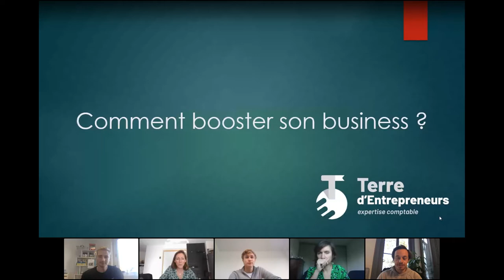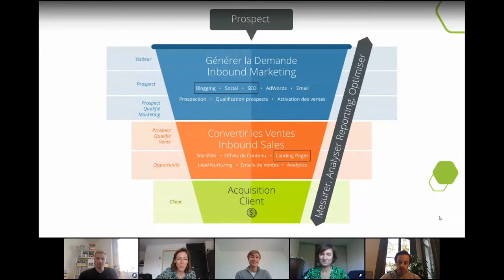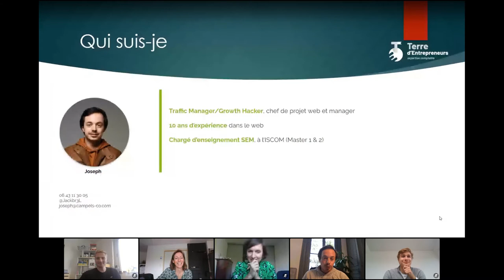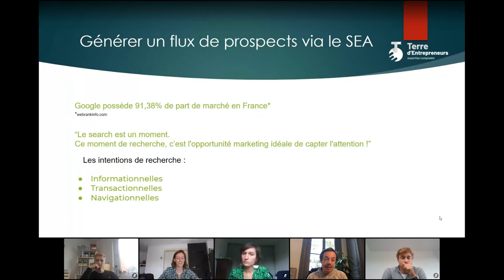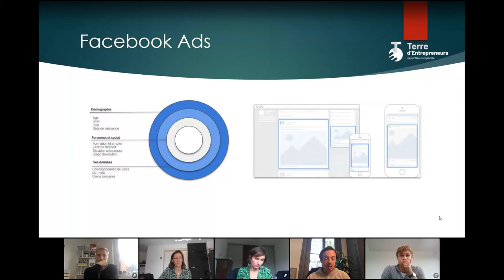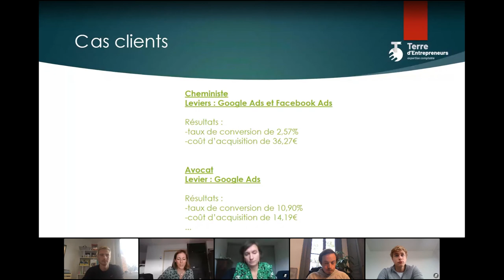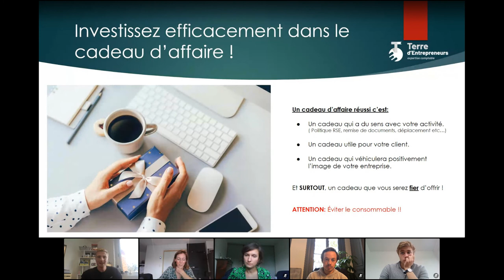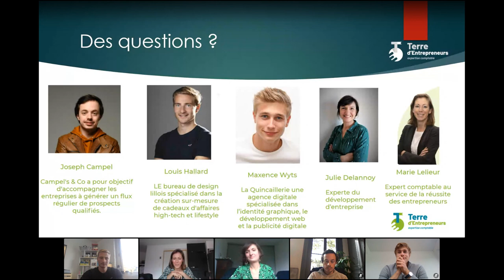Comment booster mon business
Nous sommes tous rentrés de vacances et l’objectif est désormais de Booster votre business 😎

L’essentiel de toute activité est de générer du chiffre d’affaires : la base de la pérennité de votre entreprise

Notre objectif est d’aider votre entreprise à développer son activité

Pour ce faire, nous répondrons aux questions :

✅Comment Dénicher les prospects ?

Nous verrons les indispensables pour réussir son site internet : est ce que votre site internet est structuré pour répondre aux normes Google ?

✅L’importance d’un blog et comment l’optimiser ?

✅C’est quoi un traffic manager, le SEO et le SEA ?

✅Comment calculer le coût de la communication par rapport au chiffre d’affaires généré ?

✅Est ce que la communication mise en place est rentable ?

✅Comment améliorer le process de gestion des prospects et donc la conversion des prospects ?

✅Quel est l’impact des objets publicitaires dans la démarche de prospection ?

✅Combien ca coûte ? Comment je finance ?

Beaucoup de questions indispensables pour la croissance et le développement de votre entreprise